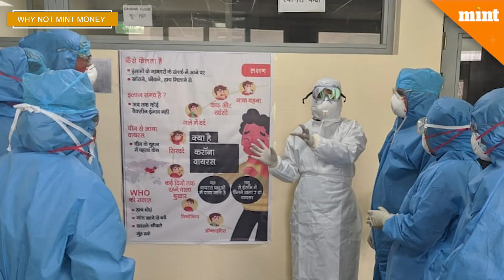Coronavirus threat: Your travel insurance queries answered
According to the World Health Organization, there are as many as 79,331 confirmed cases of Novel Coronavirus globally and on February 24 alone, 715 new cases were reported. Watch this episode as Mint's Disha Sanghvi answers some pertinent questions that you might have about your travel insurance as Coronavirus casts a shadow on those traveling to China and neighboring countries.